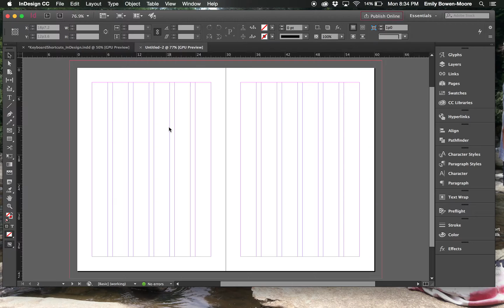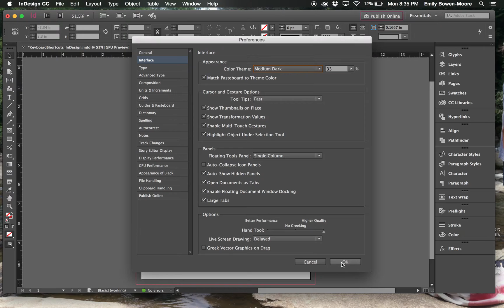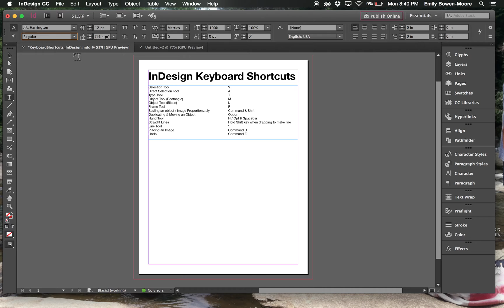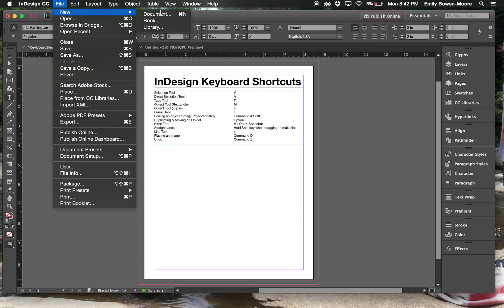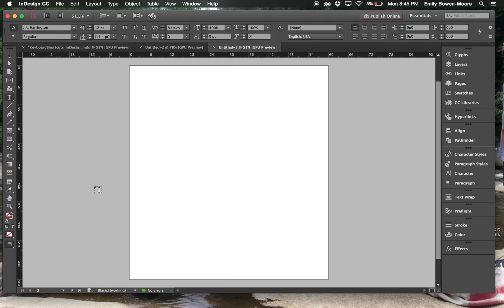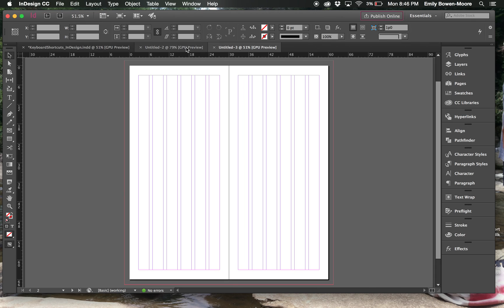01 InDesign Interface 2017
Introduction to InDesign CC Interface